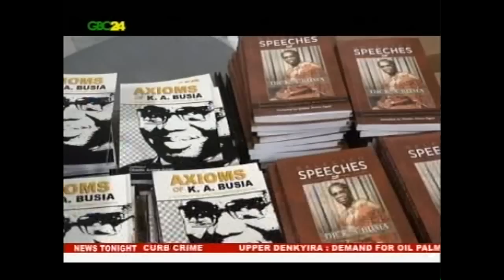President Akufo-Addo launches S.D. Dombo Foundation